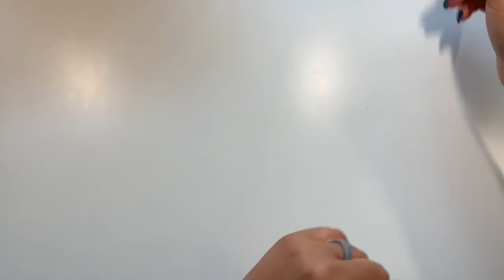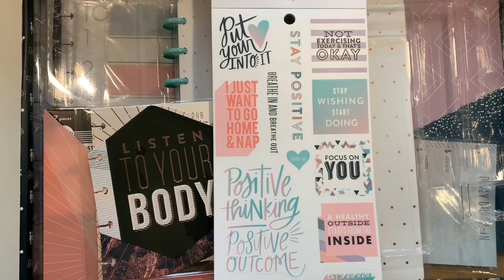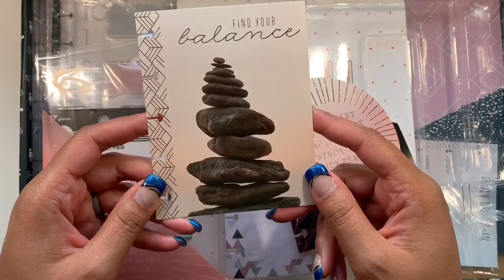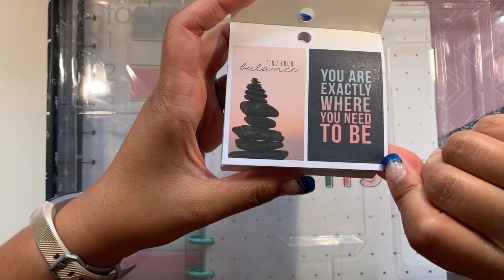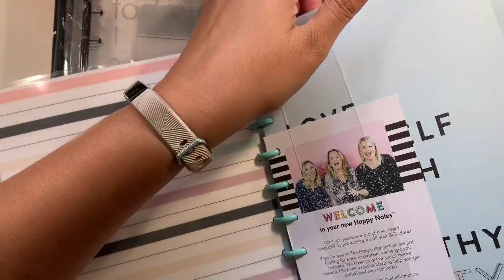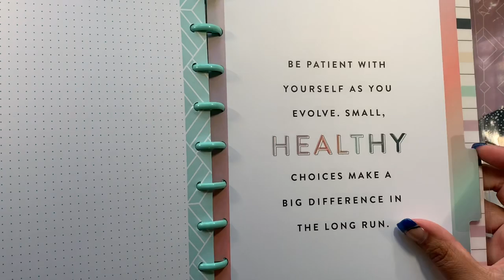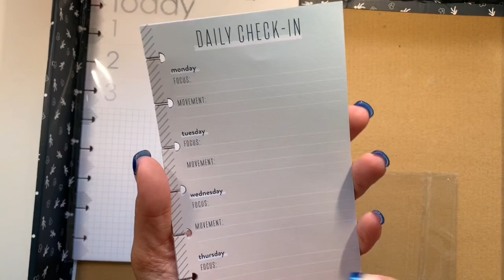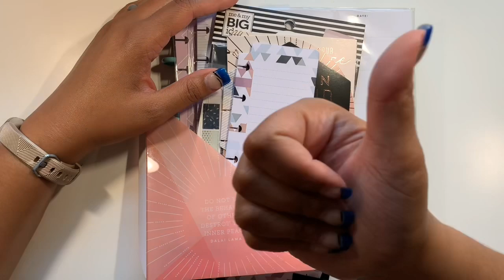**NEW** WELLNESS NOTEBOOK KIT | THE HAPPY PLANNER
This kit is so perfect for someone who wants to start a fitness journey but does not want to go all in with a planner. Me myself love it. Two reasons: 1. It has a happy notes and 2. It’s wellness and fitness all in one. The perfect combo. I love it!!!